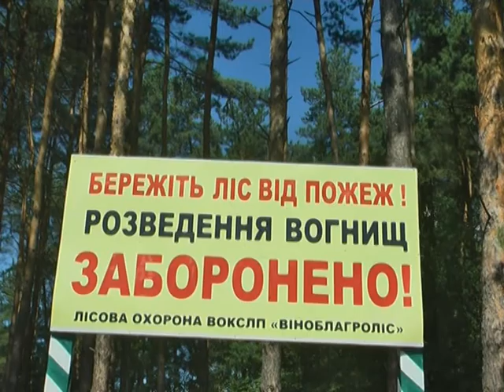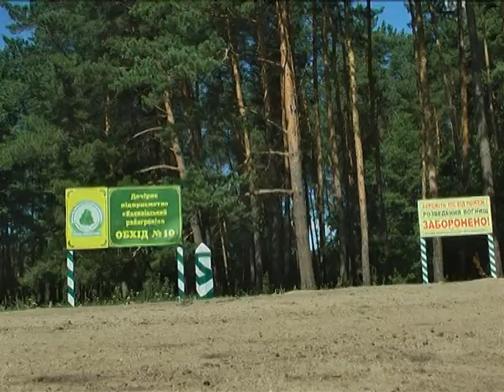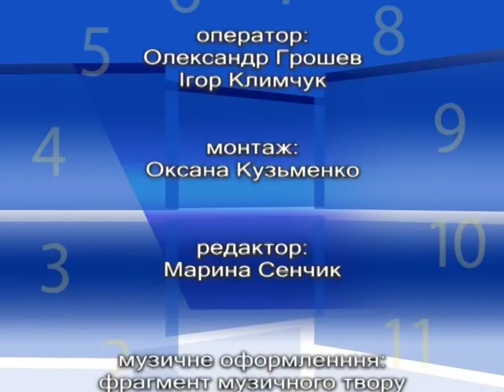Український ресурс 20.07.2017